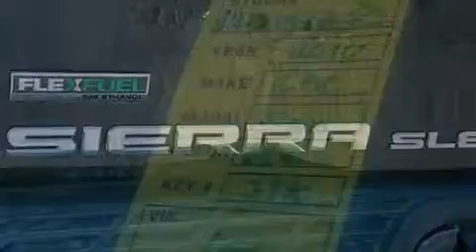2010 GMC Sierra 1500 Corpus Christi TX 78412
We are proud to present this 2010 GMC Sierra 1500 .

 Year : 2010
 Make : GMC
 Model : Sierra 1500
 Engine : Gas/Ethanol V8 4.8L/293
 Trans . : Automatic
 Exterior : Onyx Black
 Miles : 39,554
 Interior : Black

 6650 South Padre Island Drive